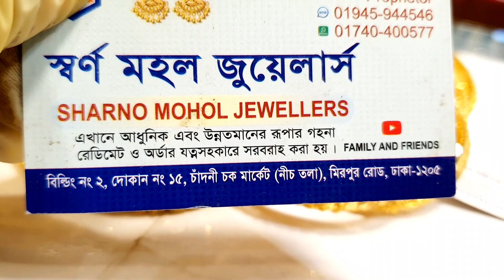কম দামে দুবাই স্বর্ণের পলিশ করা চুড়ি // হুবহু স্বর্ণের বিকল্প // Forazi Channel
Dubai one gram gold polish er churi amra dubai theke import kore thaki. Eijonno amra customer k best quality product provide korte pari. Gold er Full master copy. Five years color guarentee. you are requested to do a visit at our showroom and experience the premium quality product.